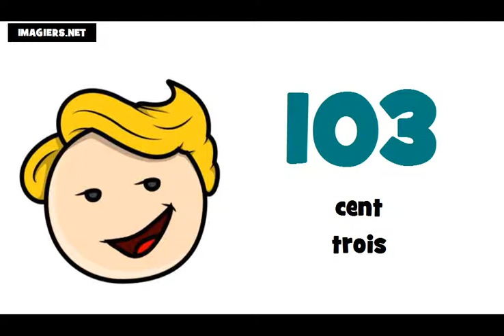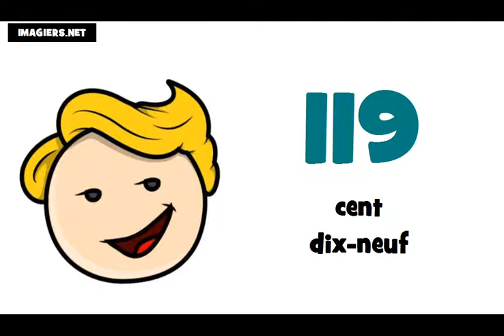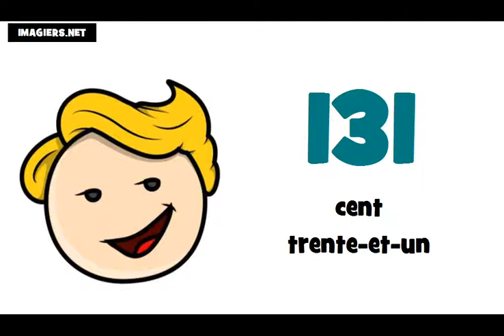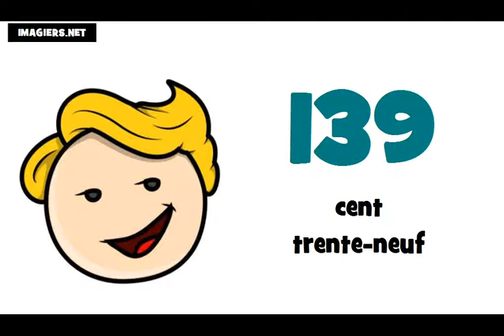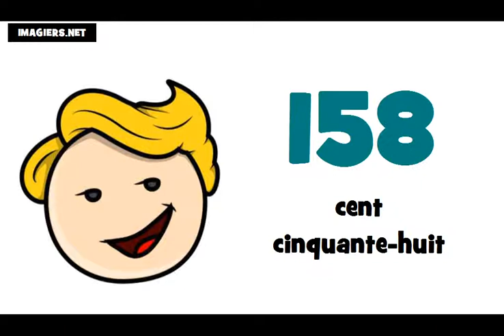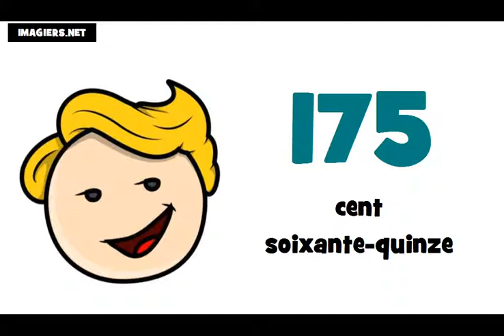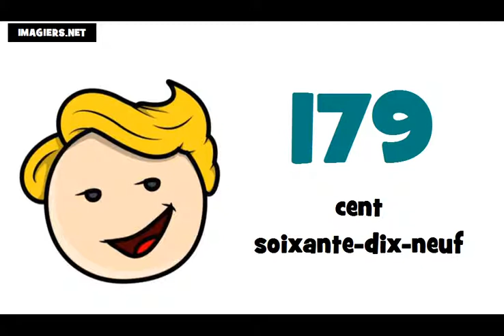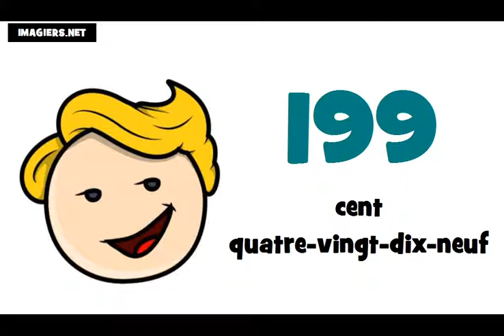I numeri francesi = Da 100 a 200